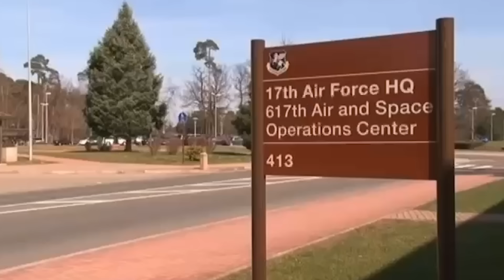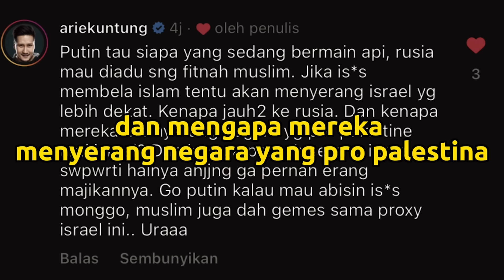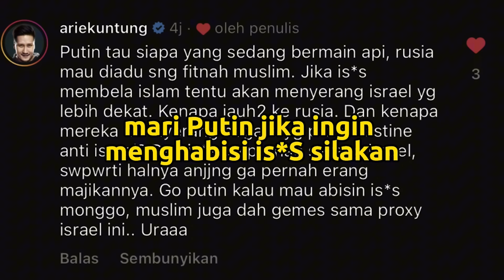PUTIN MURKA! TERUNGKAP SIAPA DIBALIK PENYERANGAN RUSIA?!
Hi teman Orvala, terimakasih telah mendukung  Orvala sampai saat ini,
dengan bangga kami mempersembahkan segmen terbaru kami episode ke 2 "ORVALA NEWS"
ada yang special juga di episode kali ini, karena ada Mas Andre yang akhirnya mau ikut shooting.

Dalam video kali ini, kita mengeksplorasi dua peristiwa mendebarkan yang memunculkan ketegangan global. Pertama, kita menyoroti pengumuman peningkatan dukungan militer untuk Ukraina oleh Jerman dan Belanda, yang menimbulkan kontroversi karena malah dapat memperbesar kemungkinan konflik tidak segera berakhir. Namun, fokus utama adalah tragedi mengerikan di Crocus City Hall, Moscow, di mana puluhan nyawa melayang dalam serangan senjata di tengah konser yang ramai. Kami mendalami upaya penyelidikan untuk mengungkap siapa pelaku di balik serangan ini, sambil menggali implikasi politik dan keamanannya.

Masyarakat global menanti keadilan sambil berharap bahwa identitas pelaku sebenarnya dan dalang dibelakangnya dapat segera terungkap. Ini bukan hanya tentang mencari kebenaran, tetapi juga menunjukkan bahwa tindakan kekerasan tidak akan pernah dibiarkan tanpa konsekuensi. Sementara itu, dunia terus berjuang untuk menjaga keamanan dan stabilitas di tengah ketegangan geopolitik yang semakin meningkat.